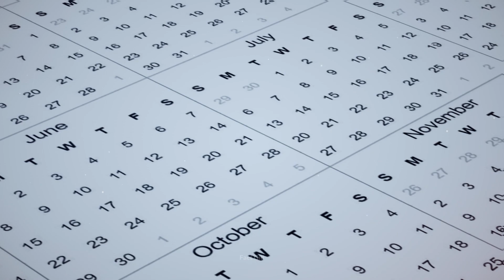चंद्रयान 3 मिशन से दुनिया हैरान | Chandryaan 3 Landing On Moon ? | Chandryaan 3 Launch Mission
चंद्रयान-3 मिशन पर भारत के साथ ही दुनिया भर के सभी लोगों की निगाहें लगी हुई है, इसरो के साइंटिस्ट से लेकर आम लोग चंद्रयान के चंद्रमा पर उतरने का बेसब्री से इंतजार कर रहे हैं लेकिन क्या आप जानते हैं chandrayaan-3 मिशन अभी तक कहां पहुंचा है, और आखिर कब chandrayaan-3 चंद्रमा पर सॉफ्ट लैंडिंग कर सकता है, आखिर इसरो ने किस उद्देश्य से इस चंद्रयान3 को चांद पर लैंडिंग करने के लिए भेजा है..

चंद्रयान प्रोग्राम का तीसरा मिशन है जिसका काम चांद पर एक सॉफ्ट लैंडिंग करना और उसके सरफेस  पर वेरियस एक्सपेरिमेंट करना है, चंद्रयान 3 मिशन को 14 जुलाई 2023 को भारत के आंध्र प्रदेश के  श्रीहरिकोटा स्थित सतीश धवन अंतरिक्ष केंद्र से दोपहर 2:35 बजे chandrayaan-3 को लांच कर दिया गया था,  14 जुलाई को लांच हुआ chandrayaan-3 अब धरती से काफी दूर निकल गया है, इसरो के बताये अनुसार चंद्रयान-3 ने ऑर्बिट-रेजिंग मैनूवर को  सफलतापूर्वक पूरा कर लिया है और  chandrayaan अब चांद की तरफ आगे बढ़ चला है, अब इंतजार आने वाले दिनों का है जब chandrayaan-3 चंद्रमा की कक्षा में पहुंचेगा| देश का महत्वकांक्षी मिशन चंद्रयान 3 पृथ्वी का ऑर्बिट छोड़कर चांद के ऑर्बिट की ओर रवाना हो गया है...! जानिए चंद्रयान 3 कहाँ तक पहुंचा

जानिए 👇👇

चंद्रयान 3 मिशन से दुनिया हैरान | Chandryaan 3 Landing On Moon ? | Chandryaan 3 Launch Misson